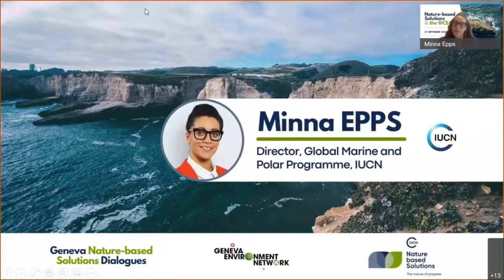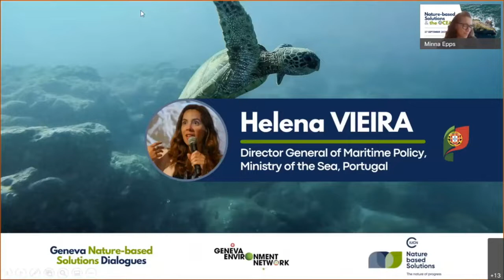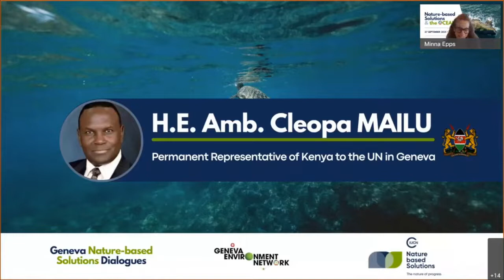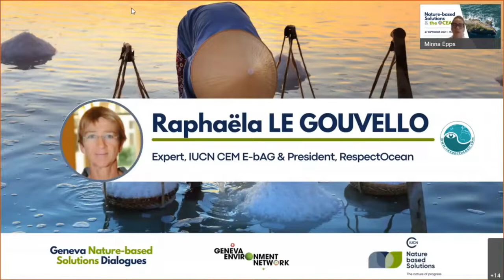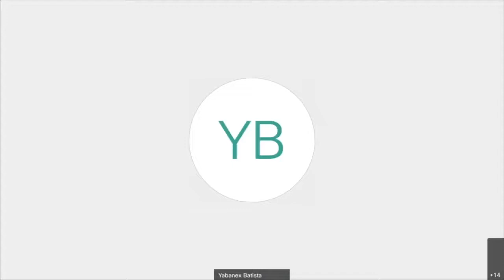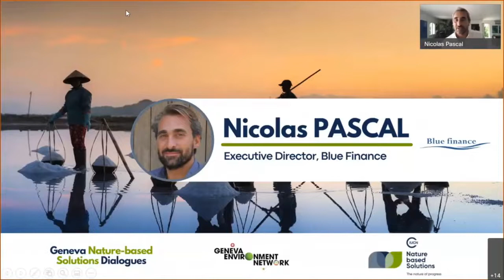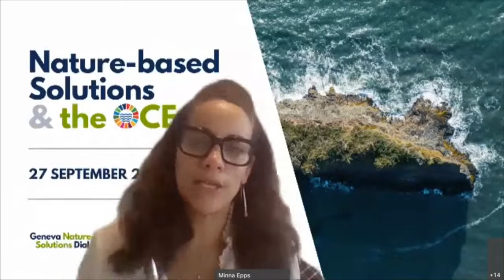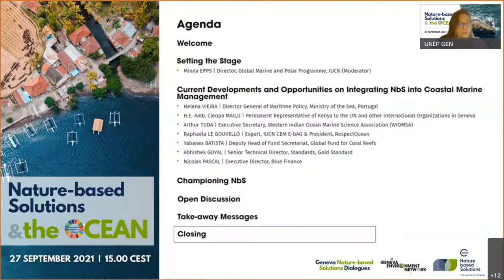GVA Nature-based Solutions Dialogues | Nature-based Solutions and the Ocean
The Geneva Nature-based Solutions Dialogues was convened by the Geneva Environment Network and the International Union for Conservation of Nature (IUCN). This one-year journey was an opportunity to bridge gaps by bringing experts from all over the world and different sectors will discuss throughout the year about the relevance of and ongoing work on NbS. Nature-based Solutions Dialogues | Nature-based Solutions and the Ocean